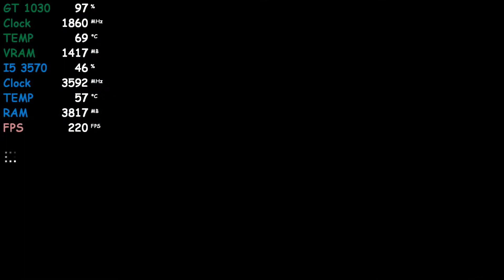Doraemon Story of Seasons [PC] - I5 3570 + GT 1030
Doraemon Story of Seasons Gameplay Test

CPU : Intel Core I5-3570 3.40 GHZ - Turbo Boost 3.80 GHZ
CPU Cooler : Cooler Master Hyper T20
GPU : Gigabyte GeForce GT 1030 2GB GDDR5
PSU : Zebronics 450 Watt
RAM : 8GB DDR3 1333mhz
HDD : WD Blue 1TB 7200rpm
Motherboard : Gigabyte GA-H61M-S1
OS : Windows 10 Pro (x64)

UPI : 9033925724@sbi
or